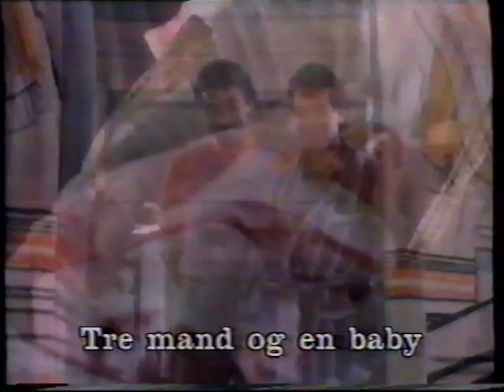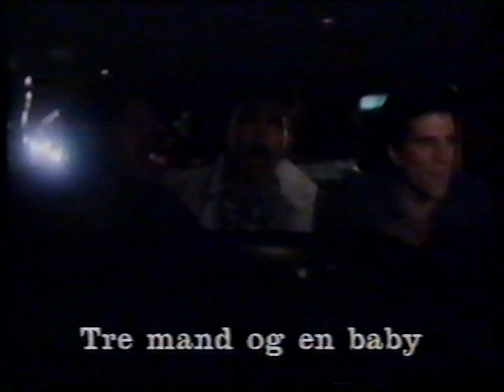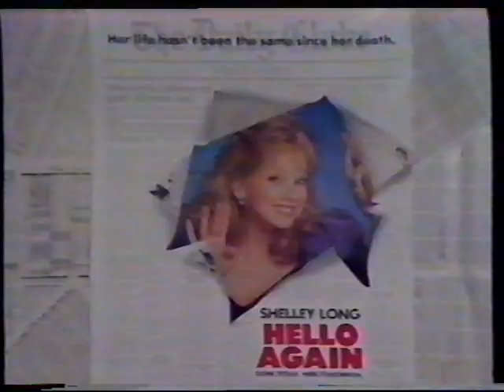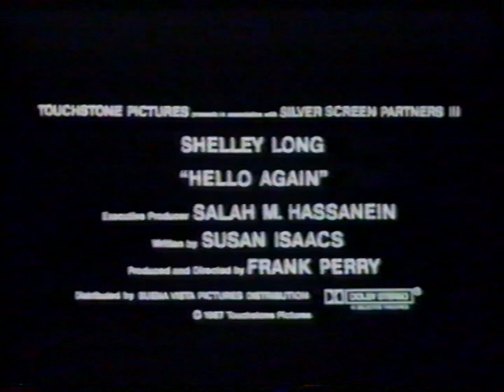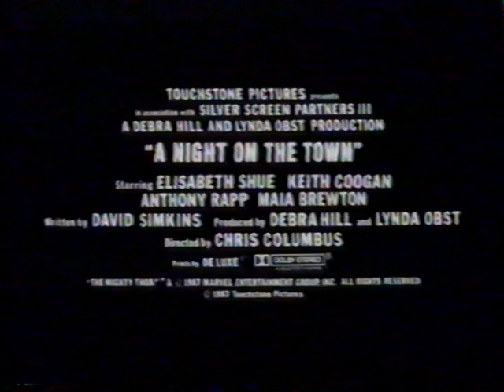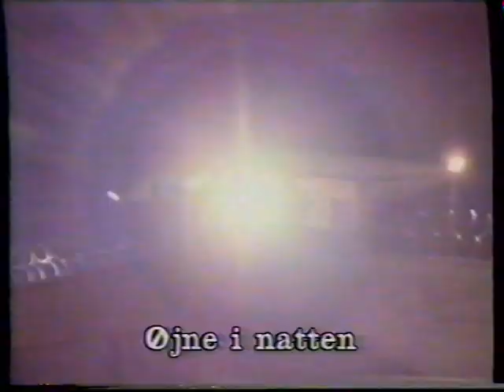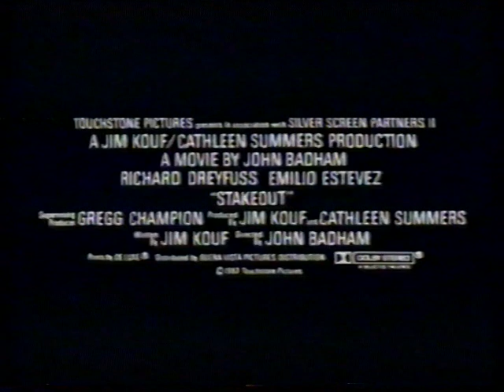VHS-Trailers: "Three Men and a Baby", "Hello Again", "Adventures in Babysitting" and "Stakeout"